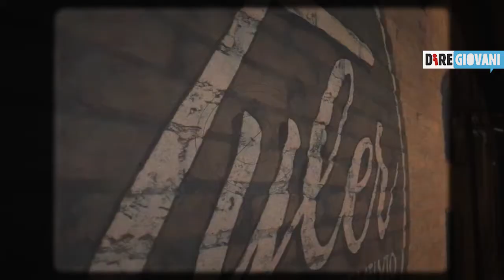Peter White racconta il suo nuovo singolo, "Sabato sera"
Il cantautore ai nostri microfoni - a distanza - il brano featuring Gemello, anticipazione di quello che sarà il prossimo progetto dell'artista ancora top secret